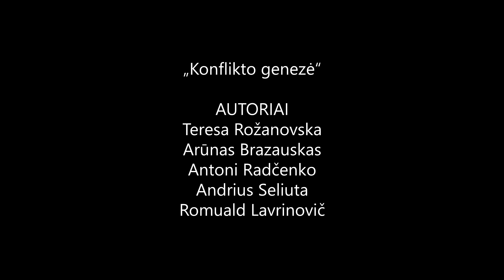Mykolo Romerio „Dienoraščių“ pristatymas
Lietuvos nacionalinė Martyno Mažvydo biblioteka
2019 m. kovo 21 d.